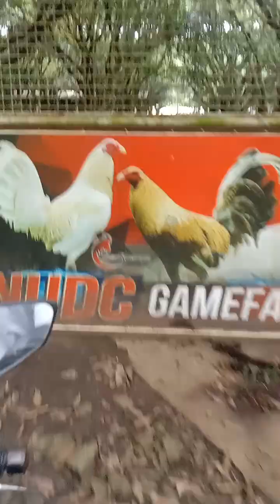January 3, 2024